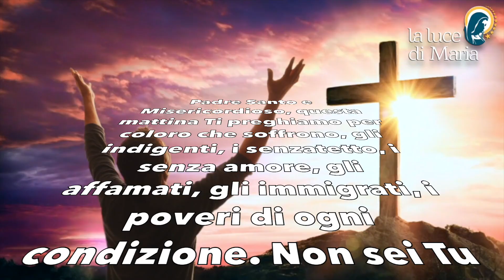Preghiera del mattino del 21 Novembre 2022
Padre Santo e Misericordioso, questa mattina Ti preghiamo per coloro che soffrono, gli indigenti, i senzatetto, i senza amore, gli affamati, gli immigrati, i poveri di ogni condizione. Non sei Tu che hai messo il mondo sottosopra. O Dio, abbi pietà di loro e soprattutto di chi ci governa. Concedici di partecipare alla loro terribile responsabilità attraverso la preghiera. Amen.

Morning Prayer.
Holy and Merciful Father, this morning we pray to You for those who suffer, the destitute, the homeless, the loveless, the hungry, the immigrants, the poor of every condition. It is not You who have turned the world upside down. O God, have mercy on them and especially on those who govern us. Grant us to share in their terrible responsibility through prayer. Amen.

Père saint et miséricordieux, ce matin nous te prions pour ceux qui souffrent, les indigents, les sans-abri, les sans amour, les affamés, les immigrés, les pauvres de toute condition. Ce n'est pas Vous qui avez mis le monde sens dessus dessous. O Dieu, prends pitié d'eux et surtout de ceux qui nous gouvernent. Accordez-nous de partager leur terrible responsabilité par la prière. Amen.

Padre santo y misericordioso, esta mañana te pedimos por los que sufren, los indigentes, los desamparados, los hambrientos, los inmigrantes, los pobres de toda condición. No eres tú quien ha puesto el mundo patas arriba. Oh Dios, ten piedad de ellos y especialmente de los que nos gobiernan. Concédenos compartir su terrible responsabilidad a través de la oración. Amén.

Oração matinal.
Santo e Misericordioso Padre, esta manhã rezamos a Vós por aqueles que sofrem, os necessitados, os sem abrigo, os sem-abrigo, os famintos, os imigrantes, os pobres de todas as condições. Não foste Tu quem virou o mundo de pernas para o ar. Ó Deus, tende piedade deles e especialmente daqueles que nos governam. Concede-nos a partilha da sua terrível responsabilidade através da oração. Ámem.